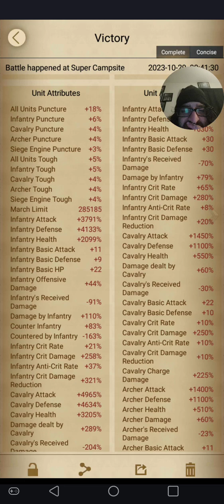The new Godzilla amulet 😱😱🦖🦖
. Ok, originally this video was made not for the public eye, but it's too long to send in Facebook and wechat, so I'm uploading it here and instead of making it private or not watchable by everyone, whatever, it's petty funny and worth the watch 🤷or maybe I'm just dumb - there's a real high probability it's the latter 😂😂🍻